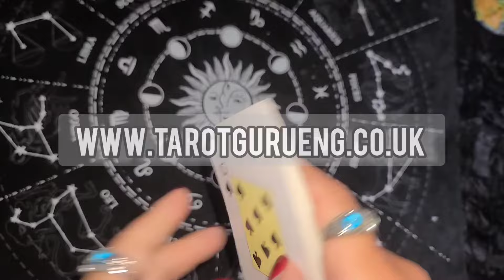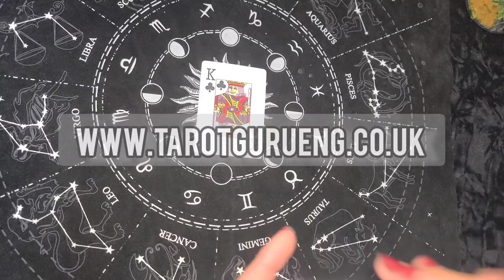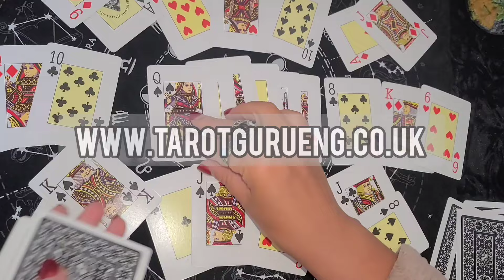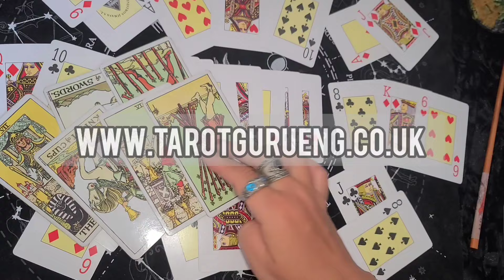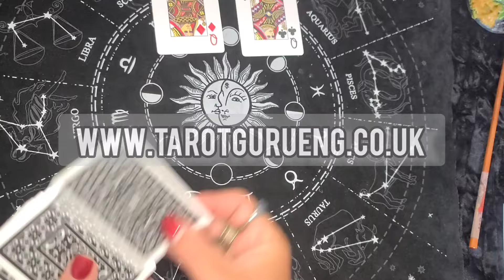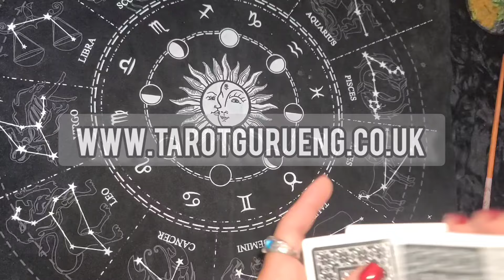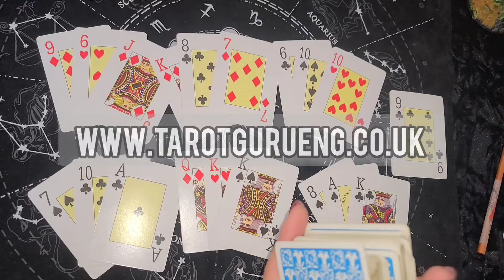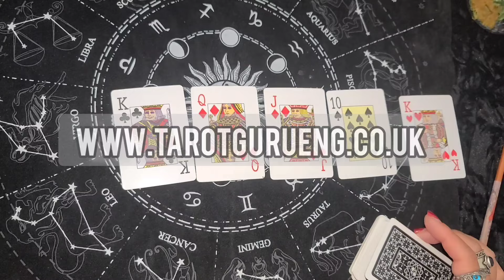Gypsies spread. Tarot Guru Eng